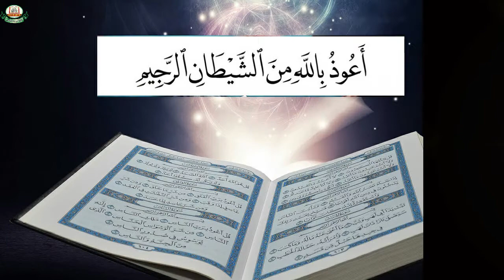Tafseer Surat Maidah Ayat 5 by Nausheen Imran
Tafseer Surat  Maidah Ayat 5
DetailedTafseer Series.
Tajweed Series.
Hadith series.